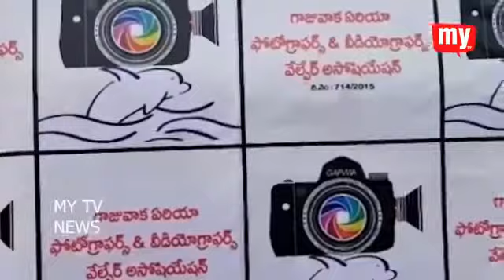ఫోటోగ్రఫీ రంగం ఎదుర్కొంటున్న సమస్యలు ప్రభుత్వాలకు తెలియజేస్తూ ఫోటోగ్రాఫర్ చేపట్టిన సైకిల్ యాత్ర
*ఫోటోగ్రాఫర్స్*

ఆంధ్ర ప్రదేశ్ లో ఫోటో గ్రఫీ రంగం ఎదుర్కొంటున్న సమస్యలు,ఫోటో గ్రాఫర్స్ కష్టాలు,కరోనా వలన పూర్తిగా చితికిపోయిన ఫోటో గ్రాఫర్ల కుటుంబ సోదరుల బ్రతుకులు పరిస్థితి స్వయంగా ముఖ్యమంత్రి YS జగన్ మోహన్ రెడ్డి కి తెలియజేయడానికి తూర్పు గోదావరి జిల్లా పెద్దాపురం ఫోటోగ్రాఫర్ తోట నవీన్ చేపట్టిన సైకిల్ యాత్రను విశాఖపట్నం సంపత్ వినాయక స్వామి గుడి దగ్గర APPVWA రాష్ట్ర అసోసియేషన్ చైర్మన్ NVVS ప్రసాద్ జెండా ఊపి ప్రారంభించారు.ఈ కార్యక్రమంలో     విశాఖ జిల్లా అధ్యక్షులు మరియు గాజువాక అసోసియేషన్ అధ్యక్షులు సిమ్మ మధు,సెక్రటరీ గోవింద్ అడ్వయిజర్స్ పెద్ద సంఖ్యలో పాల్గొన్నారు